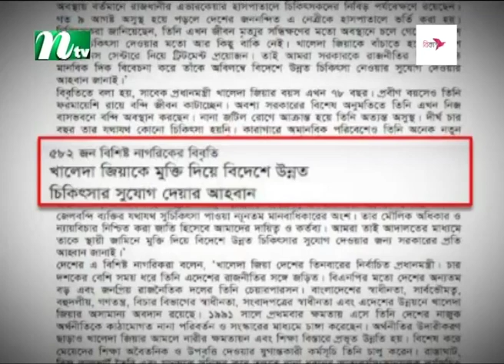খালেদা জিয়ার বিদেশে চিকিৎসার দাবিতে ৫৮২ বিশিষ্ট নাগরিকের বিবৃতি